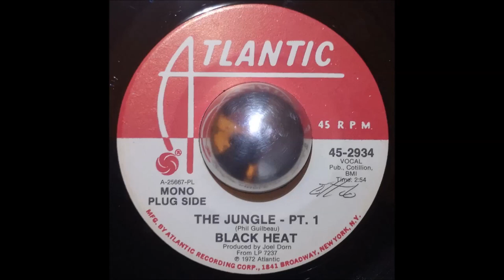Black Heat - The Jungle (7" Vinyl HQ)